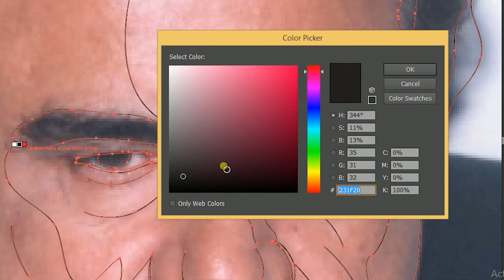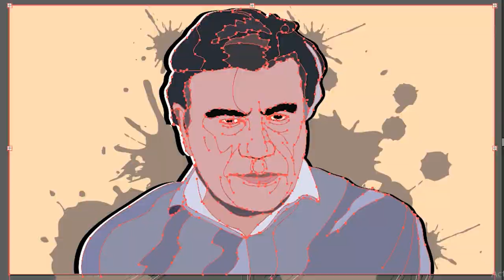Tribute to Tariq Aziz | Illustration | 1936-2020 (طارق عزیز) | Hmtist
Tariq Aziz Tribute
Tariq Aziz (Urdu: طارق عزیز, born 28 April 1936 – 17 June 2020) was a Pakistani film actor, television show host and politician, known for his work on the PTV's Quiz Show Neelam Ghar, first aired in 1974, later renamed the Tariq Aziz Show and later known as Bazm-e-Tariq Aziz. He also had been member of the National Assembly of Pakistan between 1997 and 1999.

He was born in 1936, Tariq Aziz's family came from Jalandhar, British India. He received his early education in Jalandhar and in 1947 migrated to Pakistan before starting his career at Radio Pakistan, Lahore. When Pakistan started its initial television broadcast in November 1964 from Lahore, Aziz was the first male PTV announcer. He was the first man to be seen on a Pakistan Television (PTV) broadcast.
He died on 17th June 2020 in Lahore. [6] He was admitted to a private hospital on the night of 16th June 2020 after feeling critically ill.